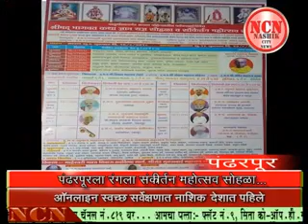पंढरपूर ला रंगला सकिर्तन मोहत्सव सोहळा...पंढरपूर (नाशिक)